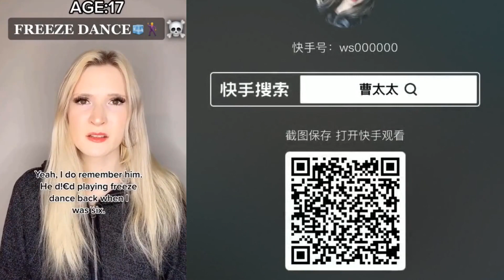🌵🌻🌵 Text To Speech 🍀🌺🍀 Slime Storytime Tiktok 🌱🌻🌱 POVs @Brianna Mizura @Jezelle Catherine #300